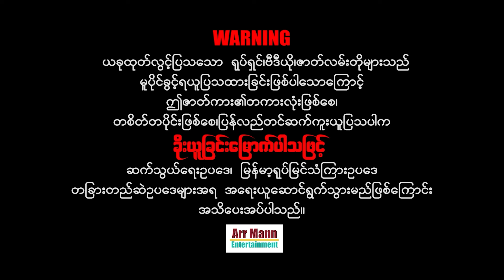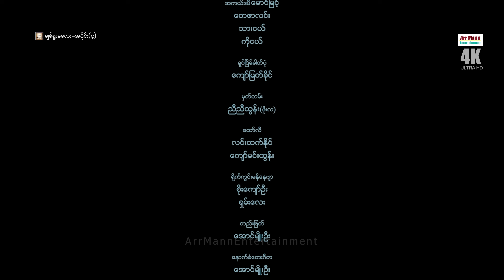ချစ်ရူးမလေး (Episode 4) | MyanmarNewMovie | 4KUltraHD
တော်ဝင်မင်းသားရုပ်ရှင်ထုတ်လုပ်ရေး
ကိုမင်းလဲ့၀င်း(ရန်ကုန်စက်မှု့တက္ကသိုလ်) စီစဉ်သည်၊၊

🧑‍🦰ချစ်ရူးမလေး ဇာတ်လမ်းတွဲ🧑‍🦰
ဝတ္ထု- လရောင်ကျူးရင့်
ဇာတ်ညွှန်း- နေခြည်အောင်သစ်
တွဲဖက်ဒါရိုက်တာ- ထက်ဝေယံ
ဒါရိုက်တာ- နေပိုင်
သရုပ်ဆောင်- ကျော်ထက်အောင် ၊ ဘုန်းမင်းနေလ ၊ ဆုမြတ်နိုးဦး ၊ ရွှေယမင်းနွယ်
နှင့် ဝါရင့်သရုပ်ဆောင်များစွာဝင်ပါသည်၊၊

နေ့စဉ်နေ့တိုင်း မြန်မာဇာတ်ကားများကြိုက်နှစ်သက်သောပရိသတ်များအတွက်
စေတနာထားကာ ရုပ်ရှင်/ဗီဒီယိုဇာတ်ကားသစ်များကို
ညနေ(၆)နာရီအချိန်တွင် တင်ဆက်ပြသသွားပါမည်၊၊

ရုပ်သံအထူးကြည်လင်သော ပြတ်သားသော
4K ULTRA HD-resolution ဖြင့်ပထမဆုံး ထုတ်လွင့်သော